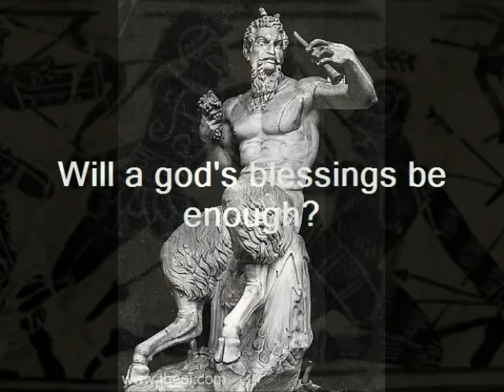Marathon Tome Book Trailer